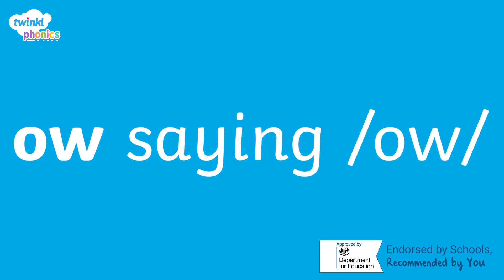/ow/ Sound | Phonics | Level 3 | Pure Sound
In this Level 3 phonics concepts video you'll learn the vowel digraph 'ow' and how to pronounce the pure sound /ow/ in English.

'ow' saying /ow/ is taught in Twinkl Phonics Level 3 (Phase 3) but how should your mouth move when pronouncing /ow/?

Watch as one of our team clearly models the correct pronunciation of the /ow/ sound from a side and forward profile, then demonstrates blending the sounds to read the example word 'cow'.

0:00 Introducing 'ow' saying /ow/
0:04 Pronouncing /ow/ in English
0:11 Blending to read an 'ow' word

Our phonics concepts videos are ideal for clearly modeling how to pronounce each of the Level 3 (Phase 3) Phonics Sounds taught in our DfE Validated SSP Scheme.